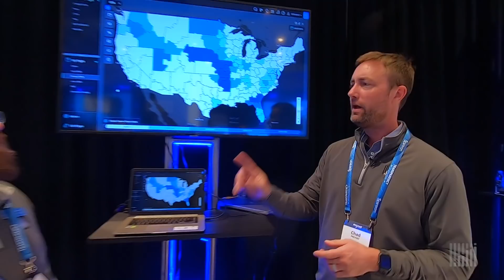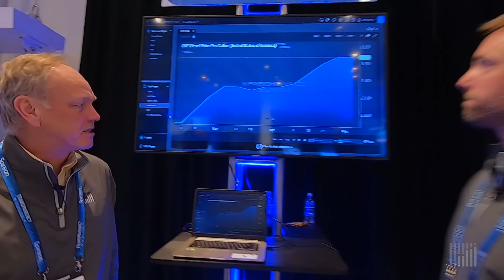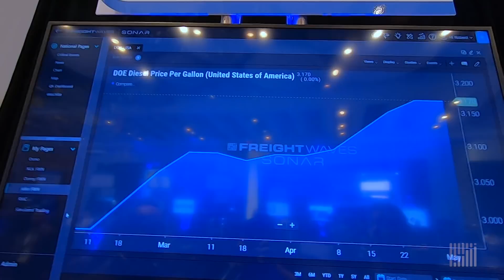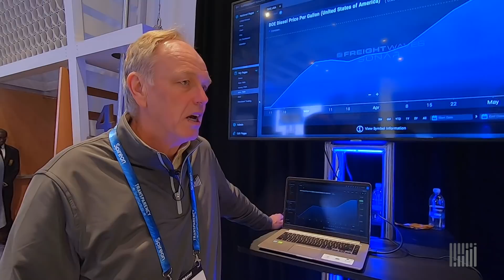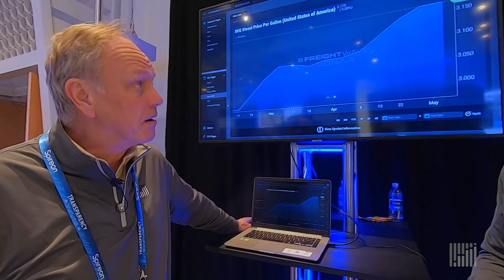FreightWaves NOW - May 7, 2019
Today on FreightWaves Now, coming live to you from Transparency19, giving you the goods on brokerage plays, and what is happening with the oil (and diesel) market?